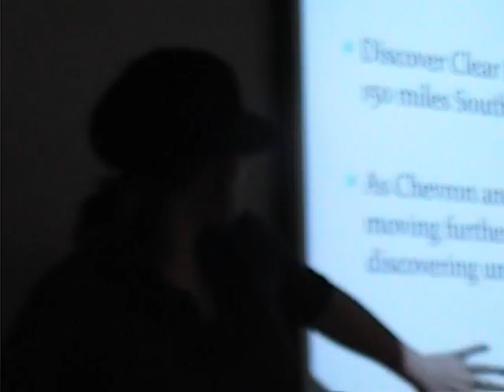Debt 1.mpg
college